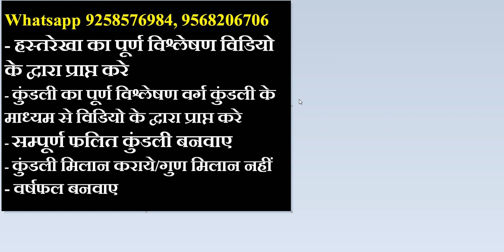MNC Company में करे काम, उचाइयो के नए आयाम बनाएँगे